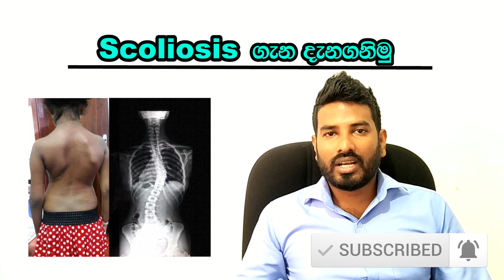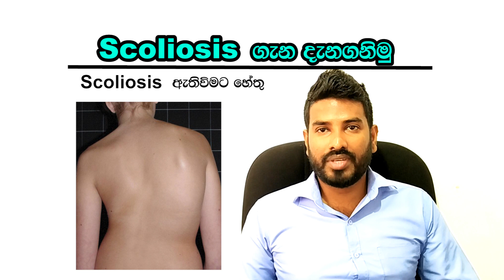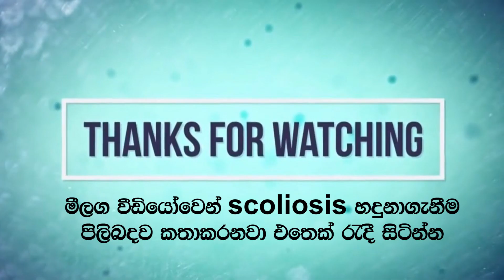Scoliosis part 01 What is Scoliosis?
Scoliosis is a sideways curvature of the spine. It can be caused by conditions such as cerebral palsy, muscular dystrophy, leg length discrepancy, flat feet, hemi-vertebra of the spine or most often during the growth burst in puberty which is known as idiopathic scoliosis. Scoliosis is more common among girls. Usually ratio between girls and boys is 20:1